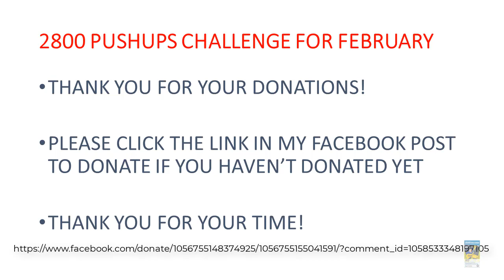SJCRH Pushup Challenge - Day 8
SJCRH 2800 Pushup Challenge
This is part of the 2800 pushups challenge for February. The goal is to do this many in the month to raise awareness for SJCRH efforts. Any amount is appreciated. Wish me luck in meeting this goal.

Want to join me in supporting a good cause? I'm raising money for St. Jude Children's Research Hospital and your contribution will make an impact, whether you donate $5 or $500. Every little bit helps. Thank you for your support